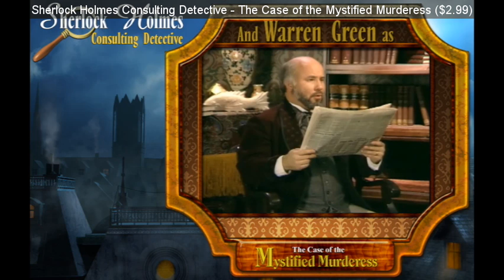SteamBro: Random Games (2016-04-25 #191221)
00:04 VReakout ($4.99)
00:10 Light Repair Team #4 ($7.99)
00:19 Rescue Team ($4.99)
00:25 Top Trumps Turbo ($4.99)
00:35 The Last Photon ($3.99)
00:44 Sherlock Holmes Consulting Detective: The Case of the Mystified Murderess ($2.99)
00:53 Metro Warp ($9.99)
00:59 Mr. Bree+ ($2.99)
01:06 Aurion: Legacy of the Kori-Odan ($19.99)
01:12 Drox Operative ($19.99)
01:19 Ride 'em Low ($4.99)
01:28 Message Quest ($2.99)
01:37 Shin Samurai Jazz ($0.99)
01:43 Evolve ($39.99)